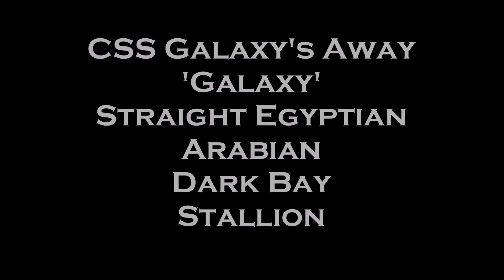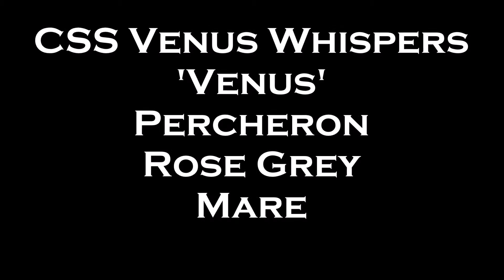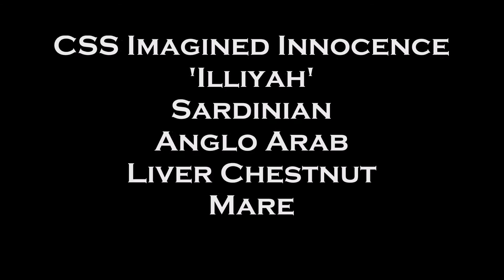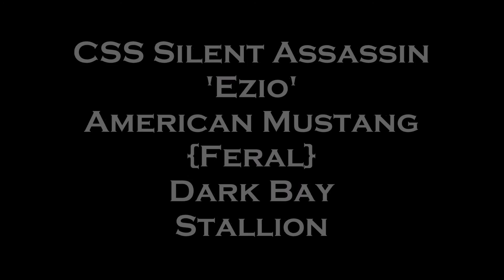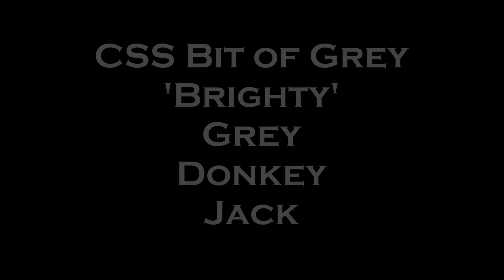Spicewood Superbowl MHPS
My entry for Spicewood Superbowl MHPS